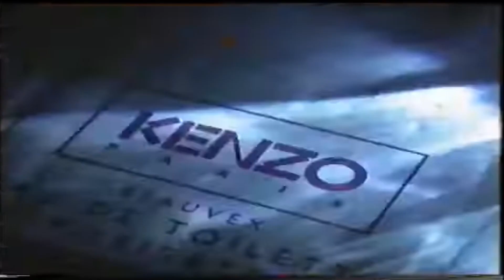Duty Free Philippines FiestaMall Commercial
The New Duty-Free Philippines FiestaMall. When can we expect you.